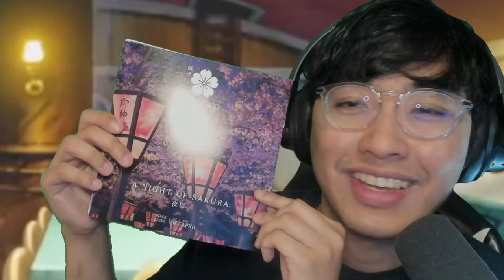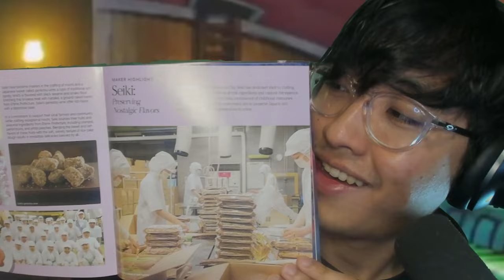LUCCI UNLEASHES ROKUGAN ?! LUFFY IS PISSED... | Episode 1099 | One Piece REACTION !